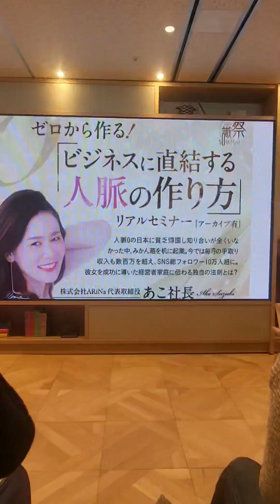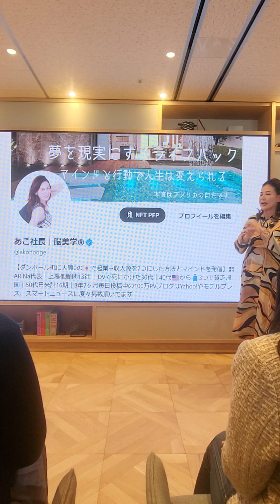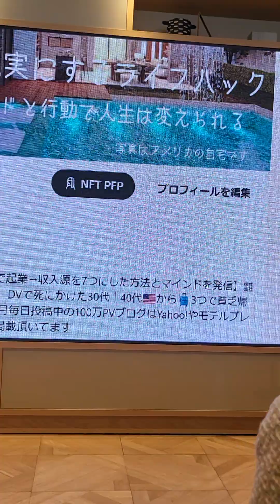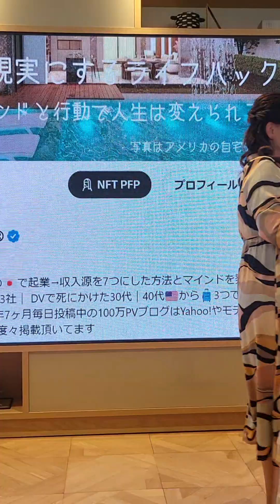鈴木あご社長 2024年3月9日 鈴木亜子さんNO 1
ゼロから作るビジネスに直結する人脈の作り方セミナー